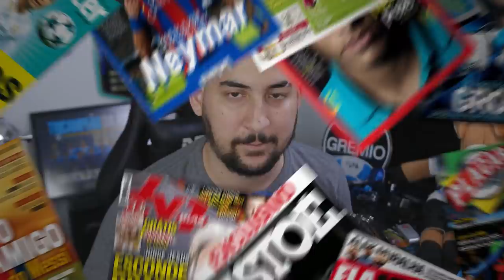INCRÍVEL! TORCIDA APOIA NO TREINO E VICE PRESIDENTE MANDA RECADO PARA OS JOGADORES!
(ou pelo QR CODE no vídeo)